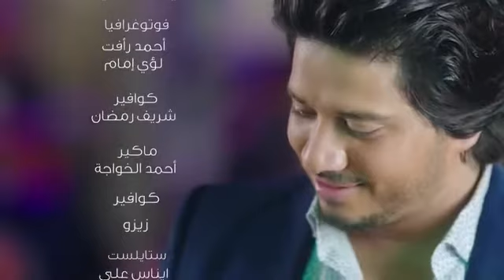Moustafa Hagag Ya Mna3n3 Official Video مصطفى حجاج يا منعنع فيديو كليب